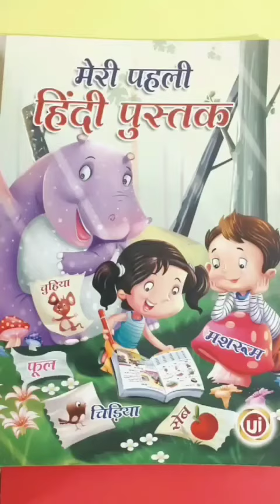ए की मात्रा (Q/A) ### for kids